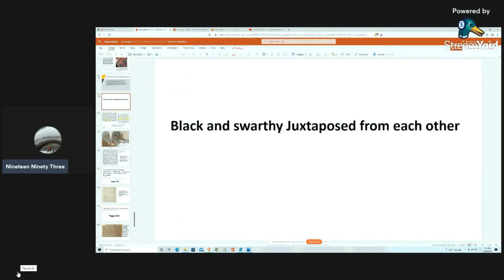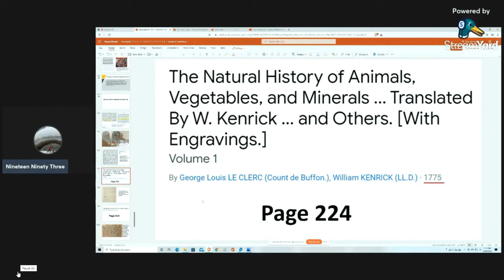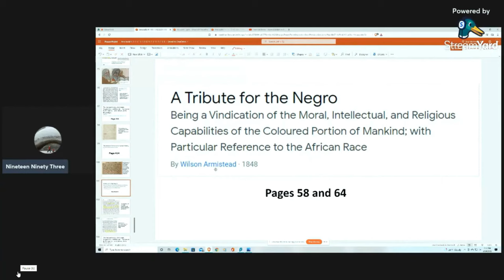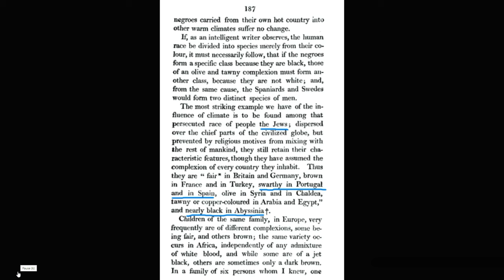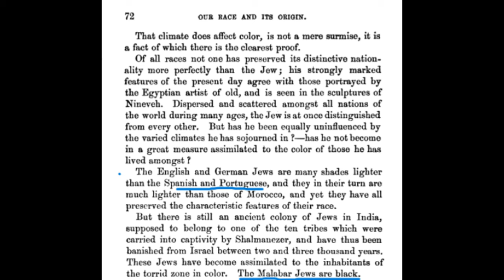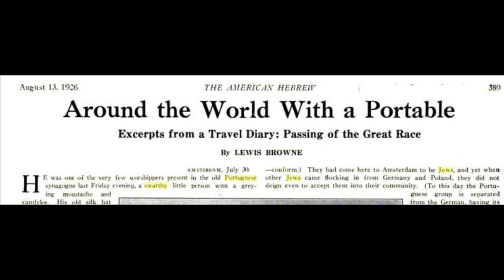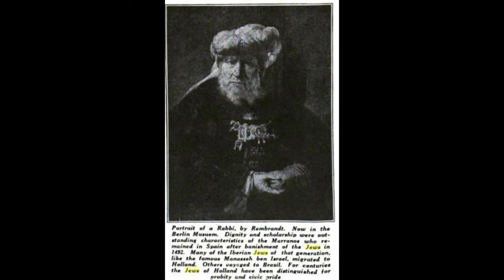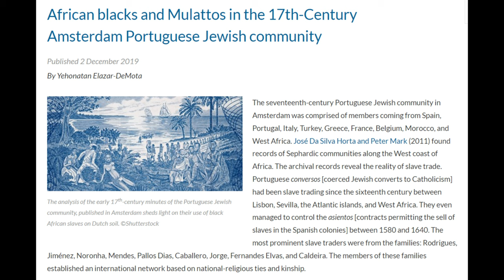Swarthy Portuguese Jews VS Blacks Africans!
0:43- Sermons, on Philosophical, Evangelical, and Practical Subjects Designed for the Use of Various Denominations of Christians​ By Eli Meeker · 1830 pages 37-38

3:29- 1827 copy of the same book by meeker

3:55- The Natural History of Animals, Vegetables, and Minerals ... Translated ... By W. Kenrick ... and Others. [With Engravings.] Volume 1 By George Louis LE CLERC (Count de Buffon.), William KENRICK (LL.D.) · 1775 pg 224

4:22- The Modern Part of an Universal History From the Earliest Account of Time · Volume 14 1760  S. Richardson, ... [et. al.] page 414

5:36-  A Tribute for the Negro
Being a Vindication of the Moral, Intellectual, and Religious Capabilities of the Coloured Portion of Mankind; with Particular Reference to the African Race
By Wilson Armistead · 1848 pg 58 and 64

7:44- An Account of the Native Africans in the Neighbourhood of Sierra Leone
To which is Added, an Account of the Present State of Medicine Among Them
By Thomas Masterman Winterbottom · 1803 pg 187

8:35- A Collection of Voyages and Travels, Some Now First Printed from Original Manuscripts. Others Translated Out of Foreign Languages and Now First Publish'd in English,... In Four Volumes. With a General Preface,... The Whole Illustrated with a Great Number of Useful Maps, and Cuts All Engraved on Copper,...  1704 pg 5 in John Niehuff's Travels

10:30- Te Ika a Maui; Or, New Zealand and Its Inhabitants
Illustrating the Origin, Manners, Customs, Mythology, Religion ... of the Maori and Polynesian Races in General; Together with the Geology, Natural History, Productions, and Climate of the Country By Richard Taylor · 1870 page 72

11:35- The Jewish Body A History By Robert Jütte pg 55-58 digital copy
the source quotes Zedlers Universal-Lexicon (1732–50), vol. 62, col. 523.

12:52 - The American Hebrew Volume 119, Issue 14 1926
pg 389 and 404

16:33- African blacks and Mulattos in the 17th-Century Amsterdam Portuguese Jewish community
Published 2 December 2019 By Yehonatan Elazar-DeMota